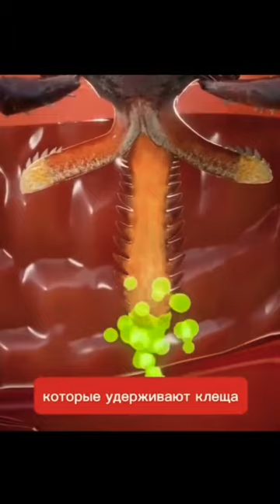Оформи полис от укуса клеща. Цена в год детский от 180 руб Взрослый от 290 руб.